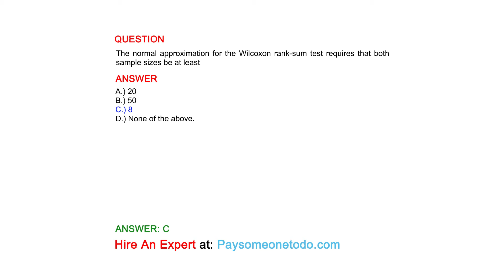The normal approximation for the Wilcoxon rank-sum test requires that both sample sizes be at least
QUESTION

ANSWER
A.) 20
B.) 50
C.) 8